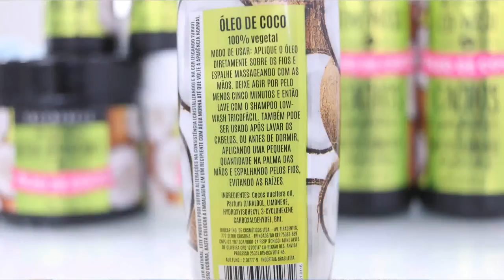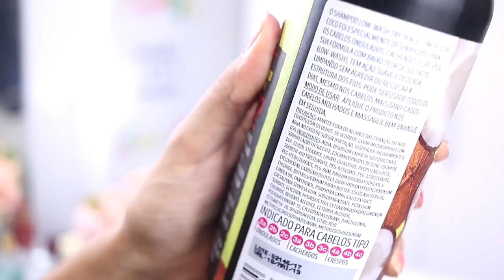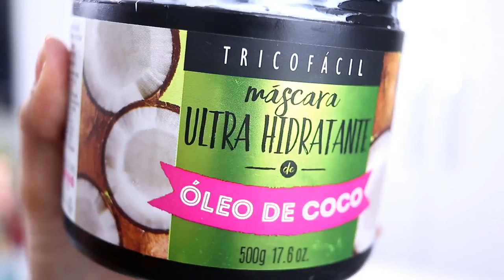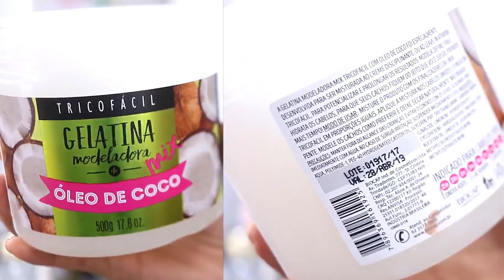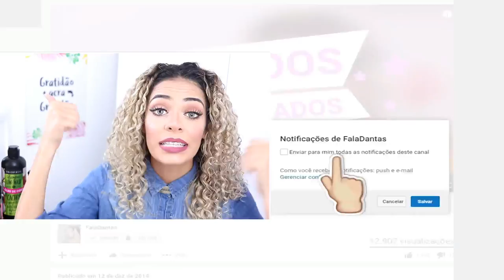Aprenda a ELIMINAR pontas duplas e RESSECAMENTO dos fios : INFALÍVEL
TESTEICONTEI linha tricofácil de óleo de coco, será que presta?
Pra todos os tipos de cabelo? mostrei o passo a passo e minha REAL oipnião sobre toda a linha naosoubau 🔔 Video novo TODO DIA EM JULHO Use
O óleo de coco tem inúmeros benefícios para o cabelo. Rico em vitamina E e ácidos graxos, ele é um poderoso hidratante que age na porção interna do fio, reconstruindo-o e fortalecendo-o. Ideal para cabelos secos e sem vida, o óleo é capaz de proporcionar brilho e maciez às madeixas, se usado da maneira correta.

BEL CENTER – SALVADOR: AV. CENTENÁRIO, 2992, LOJA 236 A, L2 – CHAME CHAME. (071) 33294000
BEL SALVADOR – SALVADOR: AV. TANCREDO NEVES, 2915, LOJA 1096 SHOPPING PISO 1 - CAMINHO DAS
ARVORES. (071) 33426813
BEL SALVADOR – SALVADOR: AV. LUIZ VIANA FILHO, 8544, LOJA 118 E 119 - SHOPPING PARALELA. (071)
33294000
BEL SALVADOR – SALVADOR: AV. TANCREDO NEVES, 148, LOJA 27 QD K PAV.2 SHOP.C IGUATE, CAMINHO
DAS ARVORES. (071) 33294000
BEL SALVADOR – SALVADOR: AV. TANCREDO NEVES, 3133, SALVADOR SHOPP LUC 1190 1 PISO, CAMINHO
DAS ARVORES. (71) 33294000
BEL SALVADOR – SALVADOR: EST DO COQUEIRO GRANDE, 2001, LOJA 0001, CAJAZEIRAS. (071)
33418330
BEL SALVADOR – SALVADOR: RUA DOS RODOVIARIOS, 92, HORTO BELA VISTA. (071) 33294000
BELLA COSMÉTICOS – UBERLANDIA: RUA DA SECRETARIA, 680,  PLANALTO. (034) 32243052
COMERCIAL RAMIN – PRIMAVERA DO LESTE: RUA PIRACICABA, 1065, CENTRO. (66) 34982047
DAIKI PERFUMARIA – SÃO PAULO: AV. YERVANT KISSAJIKIAN, 2248, LOJA 2, VILA JOANIZA. (11)
56266634
DELA E DELE – RIO DE JANEIRO: AV. TREZE DE MAIO, 148, CENTRO. (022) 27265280
DISTRIFÁCIL – RIO DE JANEIRO: RUA DOMINGOS DE MAGALHAES, 235, LOJA 01, MARIA DA GRACA. (21)
22389673
DROGAFIC – CAMPO GRANDE: AV. MARECHAL DEODORO, 1094, LOJA 1, LEBLON. (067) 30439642
DROGARIA EXPRESSA – RIO DE JANEIRO: OUT SAIQUI, 66, VILA VALQUEIRE. (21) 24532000
DROGARIA MAZZONI – BARRA DO PIRAI: RUA JOAO BATISTA, 318, GALPAO 04, NOSSA SR DE SANTANA.
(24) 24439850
EXALLA – RIO DE JANEIRO: Av GOVERNADOR LEONEL DE MOURA BRIZOLA, 1673, SALA 03, CENTRO.
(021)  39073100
IGABELEZA – LUIS EDUARDO MAGALHÃES: RUA CLERISTON ANDRADE, 709, MIMOSO DO OESTE. (077)
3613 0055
JUPTER PERFUMARIA – BRASILIA: Qd MERCADO NORTE, SN, SETOR 7 BOXES 61/62/71/72, TAGUATINGA
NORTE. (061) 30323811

LOJAS O.M.Y – SÃO PAULO: AV. BRIGADEIRO LUIS ANTONIO, 2163, , BELA VISTA. (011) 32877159
LS COSMETICOS – PASSO FUNDO: RUA JOSE BONIFACIO, 928, CRUZEIRO. (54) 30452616
O MUNDO DOS COSMÉTICOS – POSSE: Rua ANTONIO MARCOS GOUVEIA, 443, LT 12 QD 10, AUGUSTO J
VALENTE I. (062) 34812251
PERFUMARIA DESTAK – JOAO MONLEVADE: AV. GETULIO VARGAS, 4722, , CARNEIRINHOS. (31)
38518993
PERFUMARIA ORQUIDEA – RONDONOPOLIS: AV. MARECHAL DUTRA, 1270, CENTRO. (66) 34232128
PERFUMARIA PAULISTINHA – LINS: RUA FLORIANO PEIXOTO, 403, CENTRO. (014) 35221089
PERFUMARIA PRINCESA – SOROCABA: RUA MONSENHOR JOAO SOARES, 99, CENTRO. (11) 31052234
PERFUMARIA PRINCESA – SÃO PAULO: OUT DA MISERICORDIA, 23, CENTRO. (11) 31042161
PERPÉTUA COSMÉTICOS – UBERLANDIA: AV. PAES LEME, 561, SALA 04, VILA OSWALDO. (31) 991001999
PRISMA COSMÉTICOS – CAMPO GRANDE: RUA QUATORZE DE JULHO, 2098, CENTRO. (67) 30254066
PRISMA COSMÉTICOS – CAMPO GRANDE: RUA DOM AQUINO, 1286, CENTRO. (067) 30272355
REDE DOS COSMÉTICOS – BRASÍLIA: OUT CLS 203 BLOCO C, SN, LOJA 13, ASA SUL. (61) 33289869